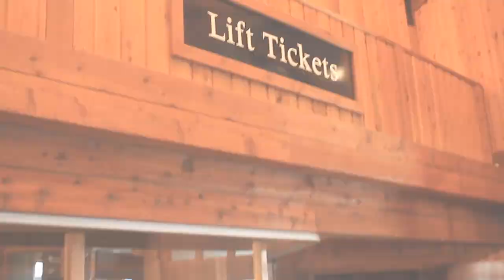Kelowna Series Vlog 5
Give this a read if you've got the time :)

I went up to Big White for a day of boarding. It was a beautiful day, bluebird but unfortunately, the snow was not good at all. This vlog of my day includes some videography clips which I plan to do more of in future videos and some snowboarding footage. I did get some go pro footage but it was not good enough just cause I don't have a chest or helmet mount so it was quite shakey. I am learning how to use my camera more for more cinematography and constantly learning how to edit better and better each video. Something really cool about this vlog, in particular, is that all the music in it is produced by my brother. I plan to use his music a lot in the future which I am looking forward to.

I was watching the Jake Paul fight this weekend and got a burst of motivation and a clearer vision of how far I see myself taking this. Jake, before the fight, did a lot of visualization and manifestation with his mind coach Lukis Mac (who you should all check out). If you look through his Instagram you can find him writing affirmations for his walls, you can find him talking about doing the craziest things even when people don't believe it's possible. He is really good at doing things to prove himself right instead of doing things to prove others wrong, that way the energy is always inwards and for self. I see nothing but success for myself in this journey of mine. I understand the power I hold in the energy Put in and the manifestations I put out. I will not stop till I prove to myself that anything truly is possible.

Songs:
(Intro) Broken Promises - Maiza
Old Flame - Prod. Zac Boessenkool
Temper - Prod. Zac Boessenkool
The TikTok Guy - Prod. Zac Boessenkool